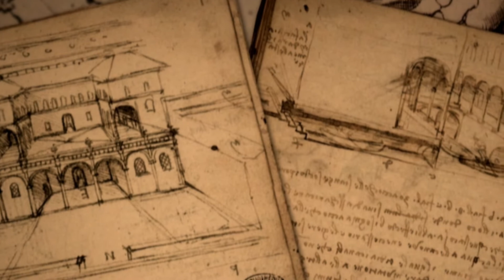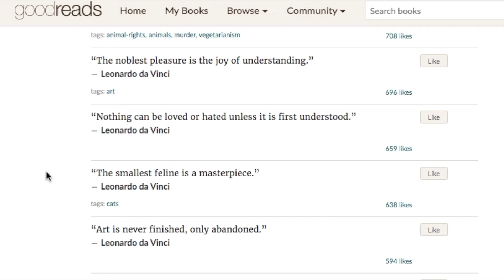Artsy Cats | Drawing Cats like Da Vinci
In this video I explore a bit about Da vinci's sketches and attempt to draw cats like him.